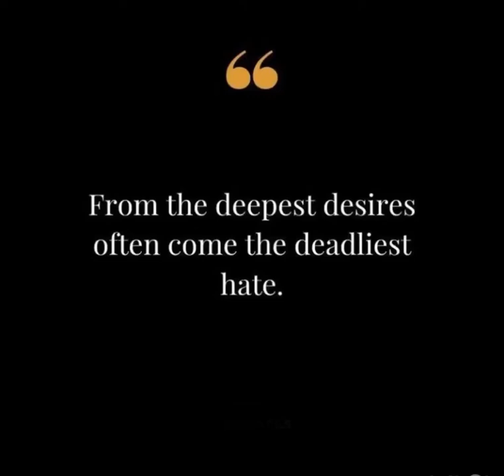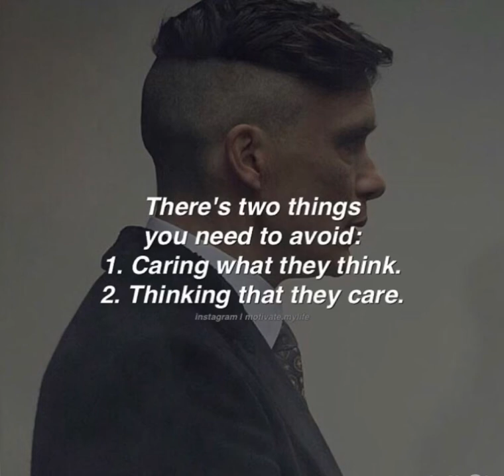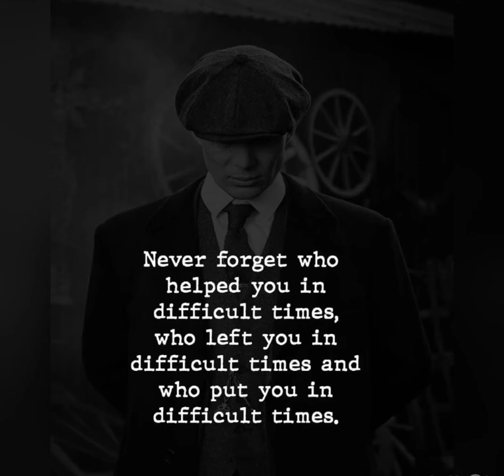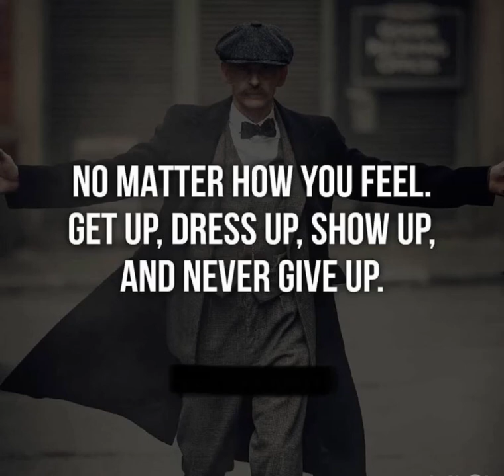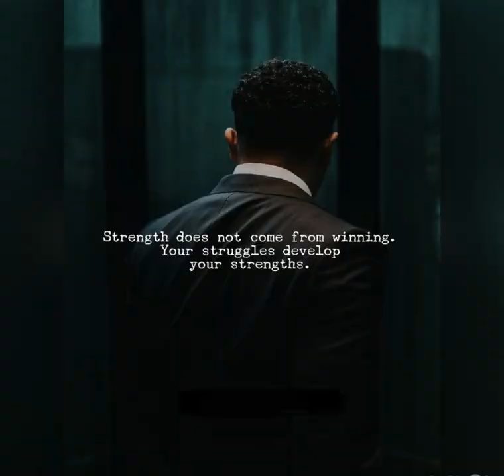Never give up ✨🤜🏻🤛🏻💫🦋🌟